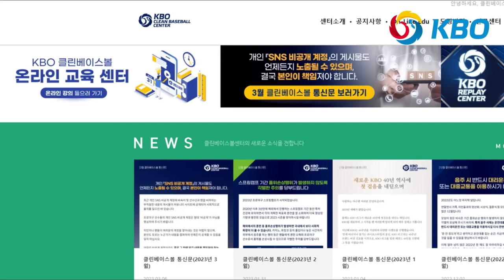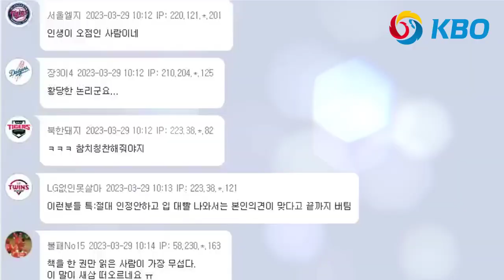KIA 장정석, FA 뒷돈 요구 논란에 과거 나성범, 양현종 재조명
기아 타이거즈 장정석 단장이 박동원에게 FA 뒷돈 요구한 사실로 논란이 된 가운데 과거 대형 FA 계약을 했던 나성범 양현종 사례가 야구팬들 사이 재조명되고 있습니다